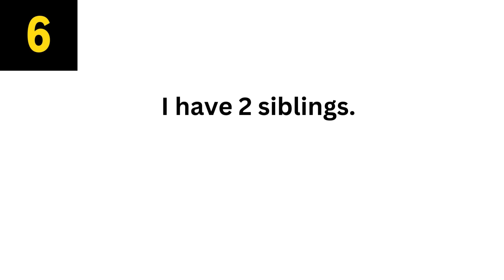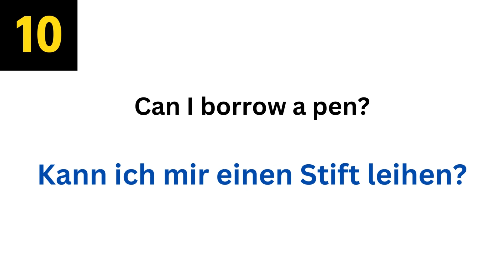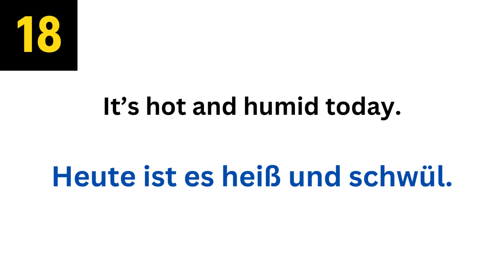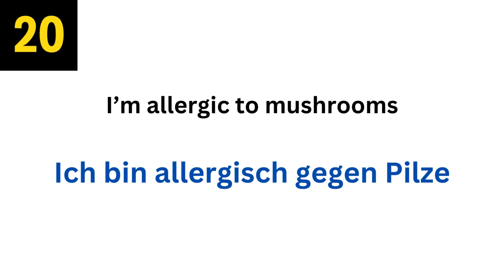DAY-9 | Learn 20 Easy German Sentences Daily @GermanMadeEasy-Channel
Hello, friends! 👋Welcome to German Made Easy. If you want to improve your German, you're in the right place. In this series, we'll teach you 20-25 common phrases you can use every day. It's perfect for beginners and anyone who wants to get better at German.

english with german grammar
accusative pronouns in german
accusative possessive pronouns in german
nominative personal pronouns in german
german to english basic words
german language lessons for beginners
articles in german for beginners
how to pronounce german words
max muller institute for german language
vocabulary words german learn
german language
german language alphabet
german language spoken
germany language spoken
german language course in delhi